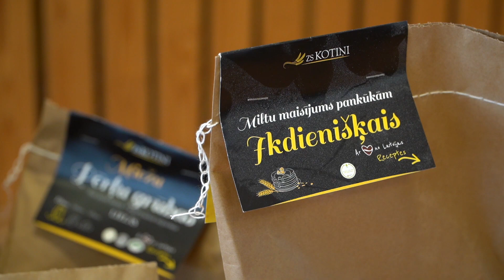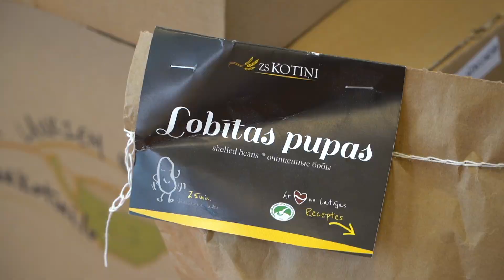Latgales skolas un PII svētkos saņem z/s “Kotiņi” dāvanas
Ziemassvētku gaidīšanas laikā sabiedriski aktīvākos, darbīgākos un radošākos cilvēkus jau otro gadu pēc kārtas īpašā akcijā sumina zemnieku saimniecības “Kotiņi” komanda. Pērn svētkos dāvanā veselīgus produktus saņēma slimnīcu darbinieki, bet šogad likt galdā tepat Latgalē audzētus pārtiku varēs teju 50 izglītības iestādēs. Tāpat līdz nedēļas beigām z/s “Kotiņi” vāks līdzekļus ģeneratora iegādei Ukrainai un aicina klientus attālināti veicot pasūtījumus piezīmēs norādīt, vai viņi vēlētos savu samaksāto naudiņu arī veltīt šim mērķim.